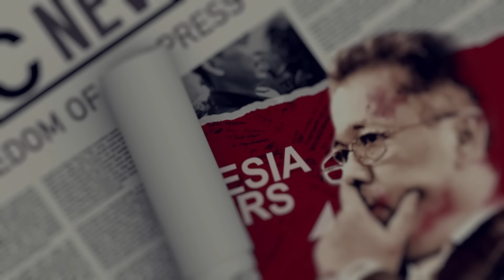MENGAPA DETIK TERAKHIR PDIP TINGGALKAN ANIES? // "PDIP TIDAK PERNAH BERSAMA ANIES!!"